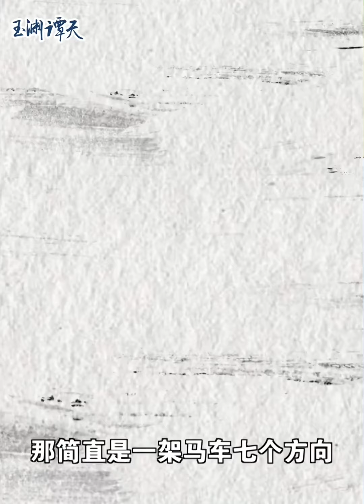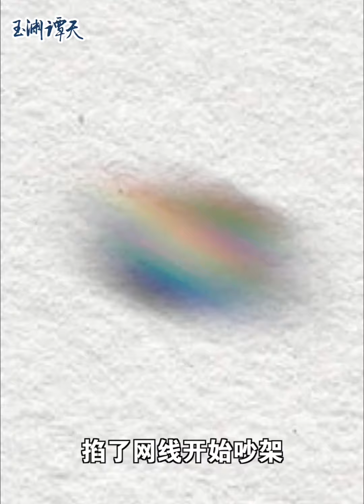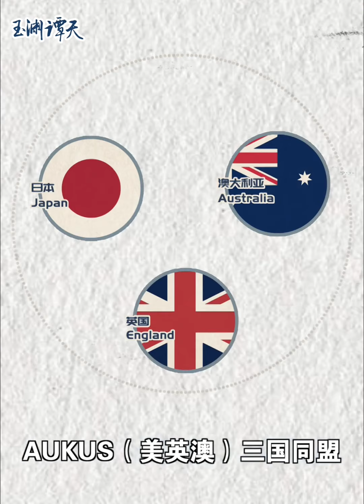G7领导人看似团圆的大合照，难掩背后的小圈套。细节背后，全是戏。g7 G-7 Summit